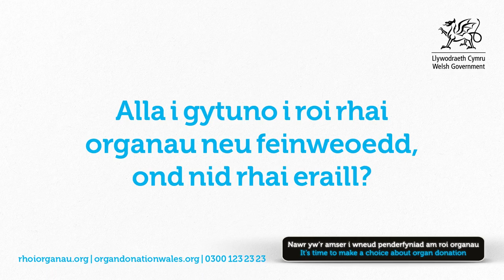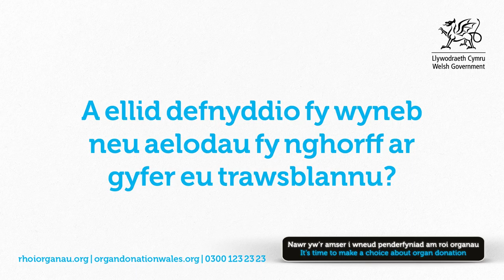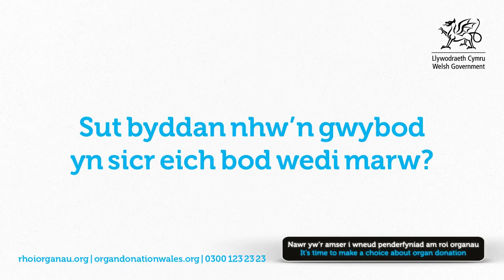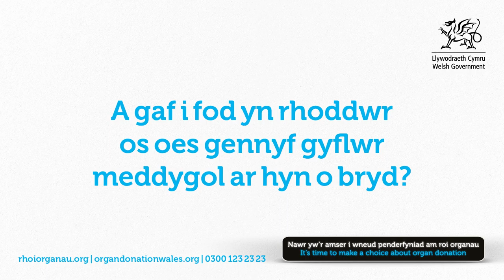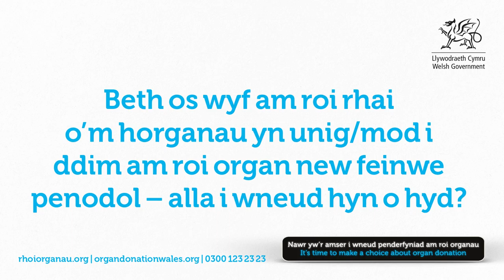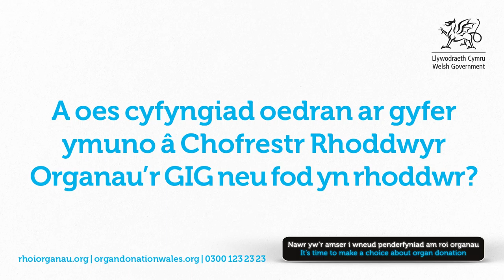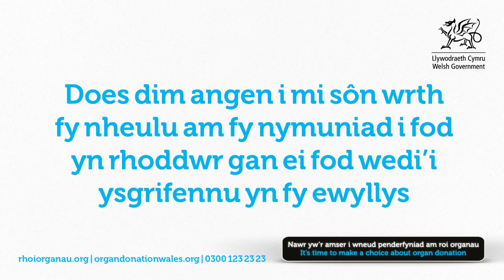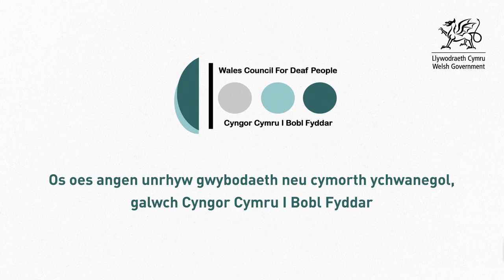Cwestiynau cyffredin Rhoi Organau Cymru: Fersiwn Iaith Arwyddion Prydain (BSL)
Mae’r fideo hwn yn rhoi gwybodaeth  am y newidiadau i’r drefn rhoi organau yng Nghymru o 1 Rhagfyr 2015 ymlaen, a’r dewisiadau sydd gennych.